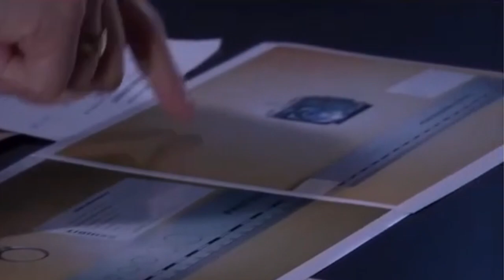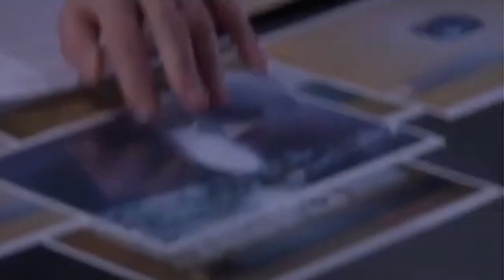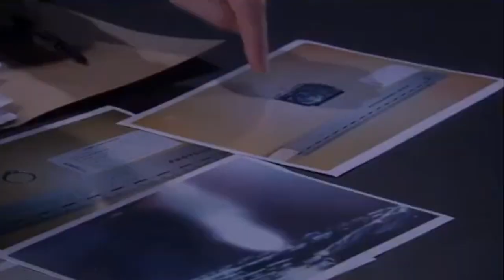Emmerdale - The Police Now Have Evidence That Meena Killed Leanna And Andrea (22nd February 2022)